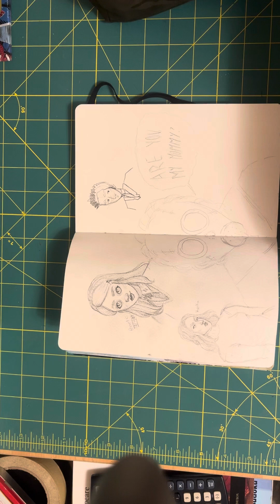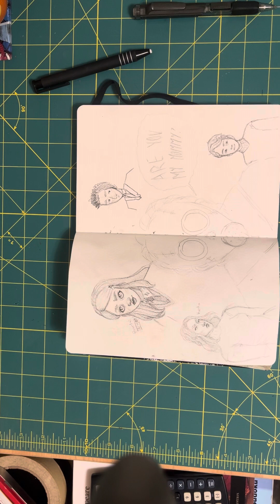Draw with me!! (Dr who fanart and painting characters)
Sorry I missed Tuesdays upload, I simply didn’t film one.